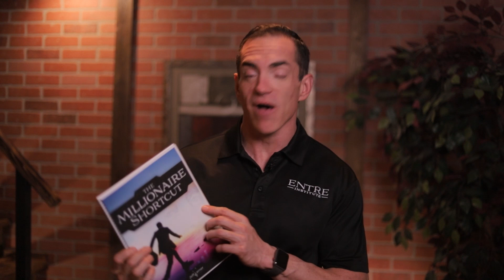Boost Your Brain and Energy Levels Through Your Gut (Unlock Your Potential) | DR. STEVEN GUNDRY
Want to boost your brainpower and energy levels?! Well, the unexpected truth is that you have to start with your gut!

Start Designing Your Ideal Life – Register Now for Free!

The energy levels that help you do your daily routine start in your gut. That's why your eating habits are essential to unlock your potential and improve your life.

The guest for this episode is Dr. Steven Gundry, a cardiothoracic surgeon and heart surgeon who has dedicated his life to improving the health, happiness, and longevity of his patients through something as simple as diet.

Currently, Dr. Gundry is Director and Founder of the International Heart & Lung Institute as well as the Center for Restorative Medicine in Palm Springs and Santa Barbara, CA.

In this episode, you will learn about probiotics, how breakfast affects your day, why insulin is so important for your energy, and why as an entrepreneur you must take care of your nutritional health.

📖 The Energy Paradox

📖 The Plant Paradox

📖 Unlocking the Keto Code